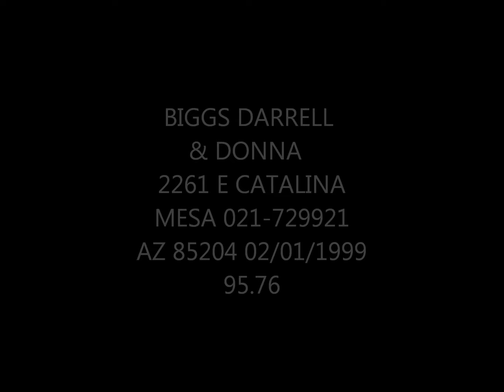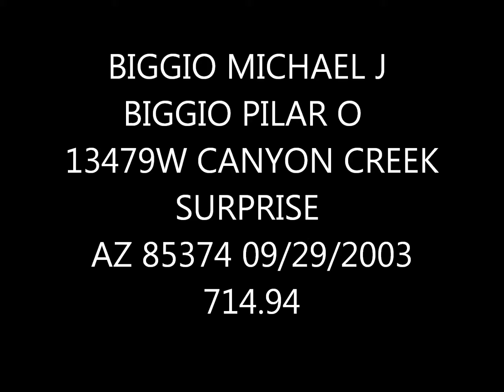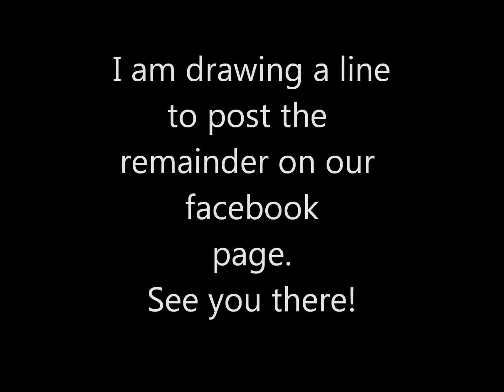The Biggs, Bighams, Bigleys, ETC Owed Money!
Does anyone care if they are owed money?  Diane's Mortgage Refund Service is here to assist you get what is yours.  Do you want it?